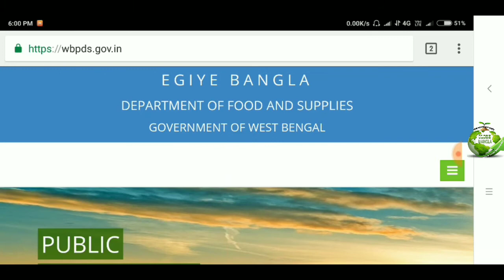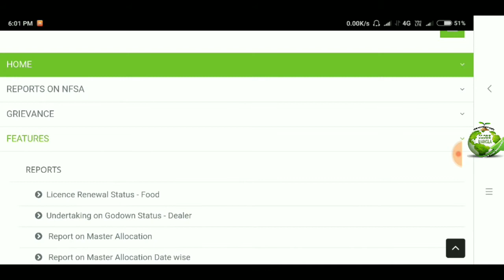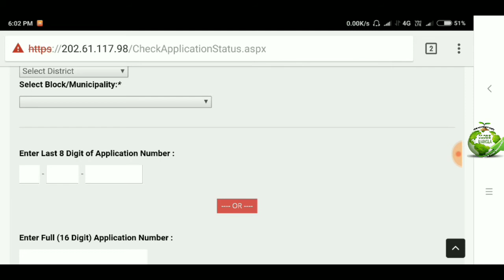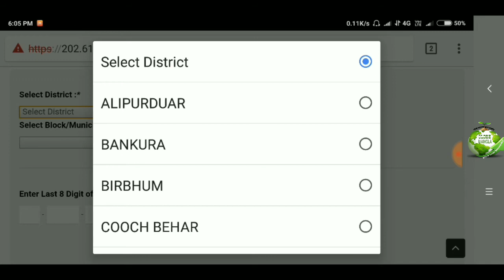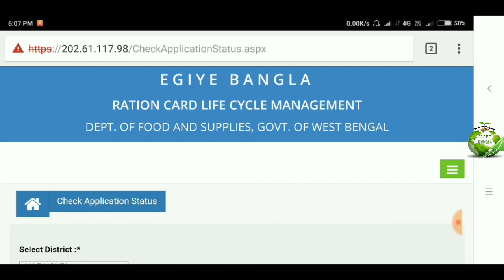How to check Digital Ration Card Application Status Online|Search Ration Card Details.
In this videos we described in details step by step.